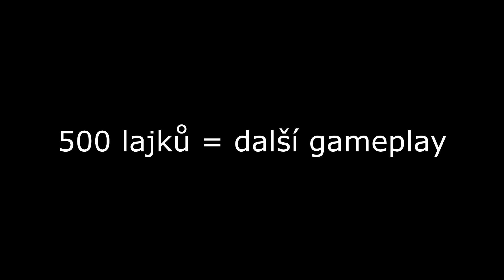POSLEDNÍ TÝPEK JE V PASTI! - Fortnite squads WIN w/Galaktus & Lego007las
DÁME 500 LAJČÍKŮ PRO NOVÉ VIDEJKO:? 😍

🔥INFO🔥

Host:
🔥Nikdo
🎧Hudba:
➡NCS
➡Frequently
➡TheFatRat